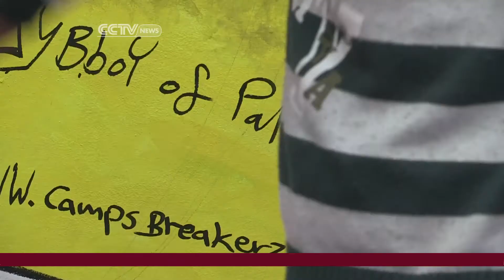Gaza Peace Through Breakdancing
Kate Parkinson brings us to the Gaza Strip, where youth are seeking to turn violence into peace through break-dancing workshops.